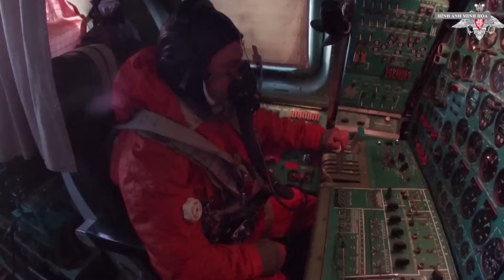Toàn cảnh chiến sự Ukraine: Kharkov “nóng rực” khủng khiếp, số phận Kiev sắp được quyết định?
Cả Nga và Ukraine đều đang tiếp tục triển khai quân tới biên giới giữa hai nước. Các cuộc tấn công của Ukraine vào phía Nga đã được dự đoán trước.